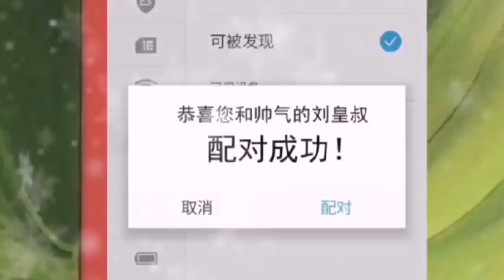【恶搞三国】刘备的七夕过的可真有意义！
刘备的七夕过的可真有意义！
一个无耻的小煤炉~
十分火热
七夕 刘备 搞笑配音 我们强调了视频内容的合规性，绝对没有任何违反规定的行为。